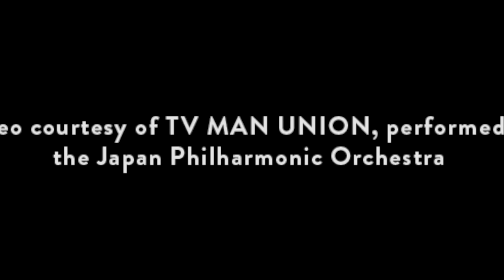F. Mendelssohn Symphony No 3 „Scottish“, 1st movement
Nodoka Okisawa, Japan Philharmonic Orchestra, July 2021, Suntory Hall, Tokyo, video courtesy of TV MAN UNION, performed by the Japan Philharmonic Orchestra